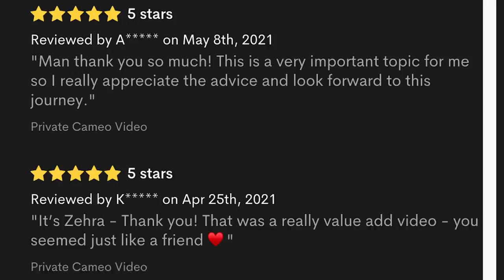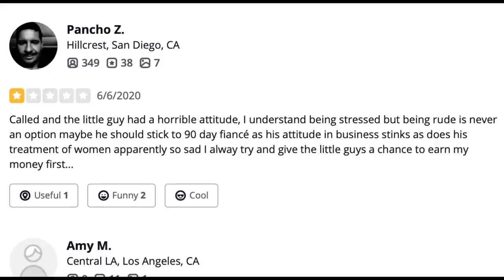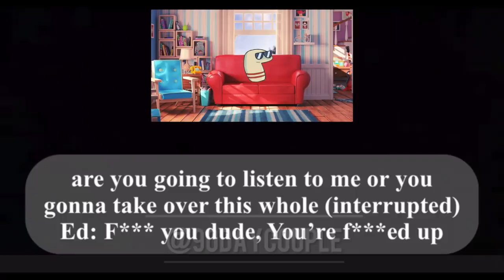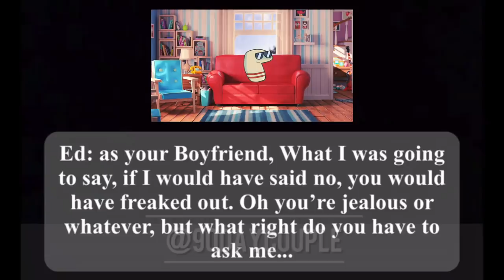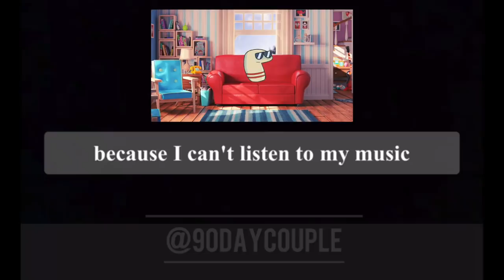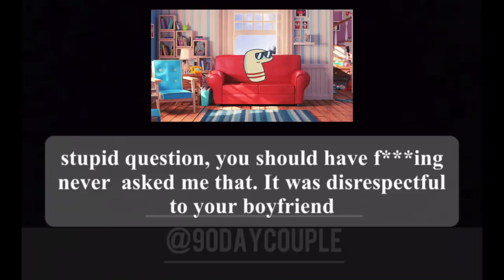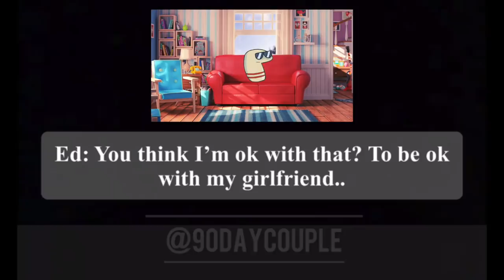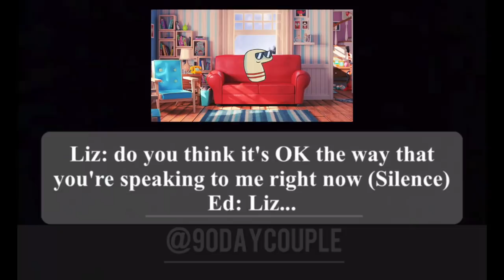Big Ed gets Exposed by Liz as a Manipulator | The Single Life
Big Ed gets Exposed by Liz as a Manipulator | The Single Life Big Ed and Liz had a phone conversations get exposed and now the world sees Ed for the toxic little man he is. On the Single Life Tell All Fernanda reveals that Ed wanted to flirt with her roomate only 3 hours before he told Liz he still loves her. Clearly the only person Big Ed loves is himself and his gross daughter Tiffany. Big Ed Wants To Have A Child With Liz... (90 Day Tell All)